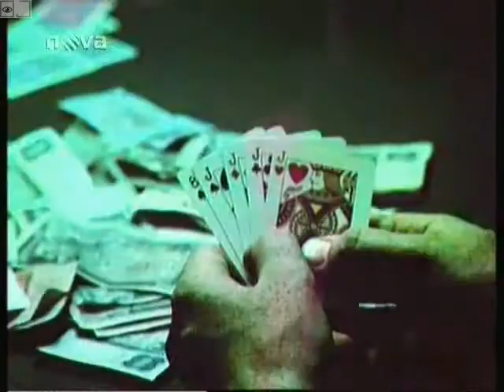Těžké začátky pokerových hvězd (Pokerstars) v Čechách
Drogo drogo drogo drogo...